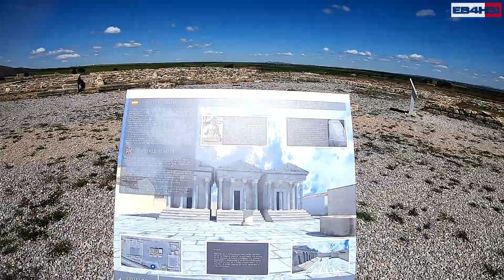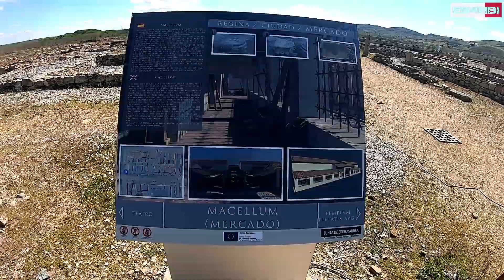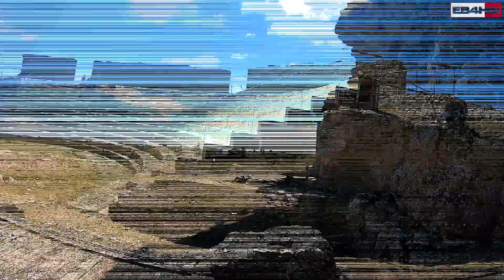Ruinas Romanas de Regina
Ruinas romanas de Regina, en Casas de Reina. Antigua ciudad romana, fundada en el siglo I d.C. Destaca su teatro romano.